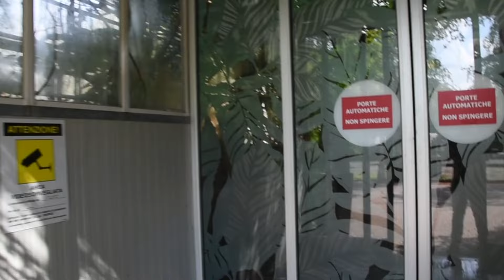Isola Aldabra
La serra tropicale realizzata dal Parco Faunistico Le Cornelle e chiamata con il nome di ISOLA di ALDABRA ha una superficie di 1000 metri quadrati circa. Nella serra è stata ricostruita l’ambientazione tipica delle Seychelles con la classica vegetazione del posto, una lussureggiante foresta ricca di molte essenze tropicali; tra gli alberi presenti si possono ammirare imponenti esemplari di palme, ficus e pandanus.
Nella serra si possono ammirate e osservate le meravigliose tartarughe delle Seychelles, le volpi volanti.

Sostieni il parco, regalo un biglietto di ingresso valido un anno dalla data di acquisto